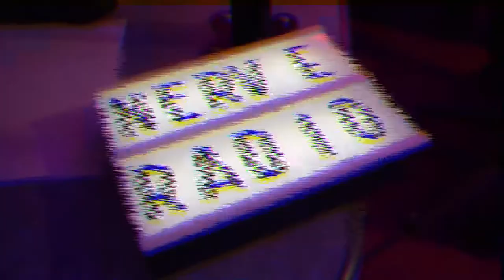Nerve Radio, FM rainbow Noise Radio video